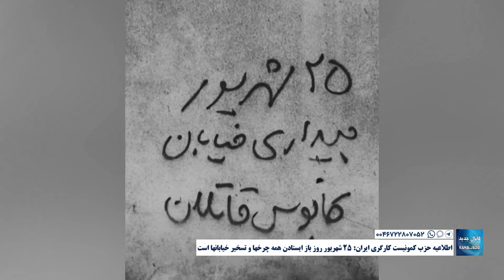اطلاعیه حزب کمونیست کارگری ایران: ۲۵ شهریور روز باز ایستادن همه چرخها و تسخیر خیابانها است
شهریور ۱۴۰۲